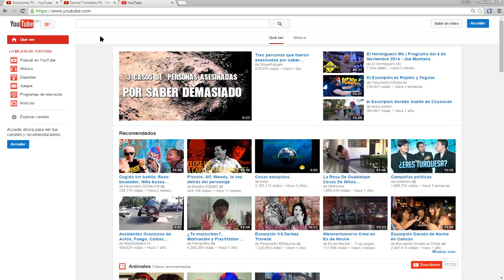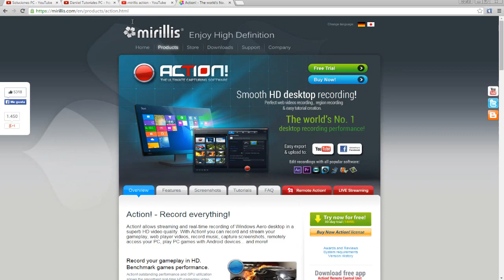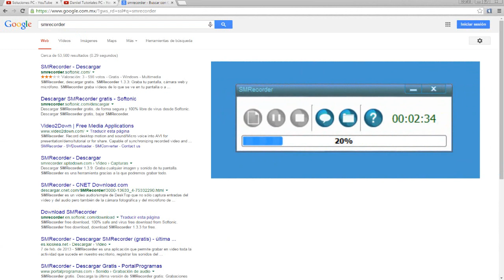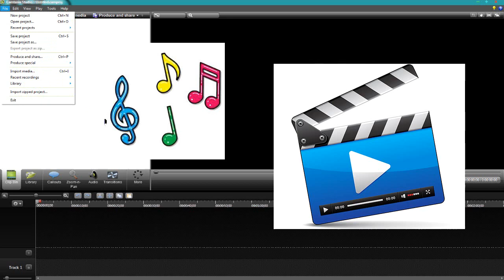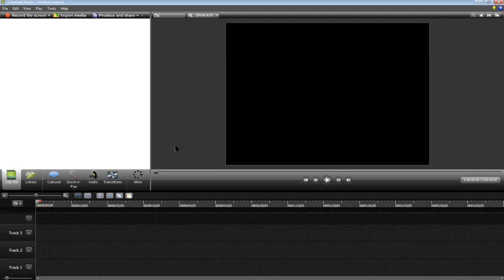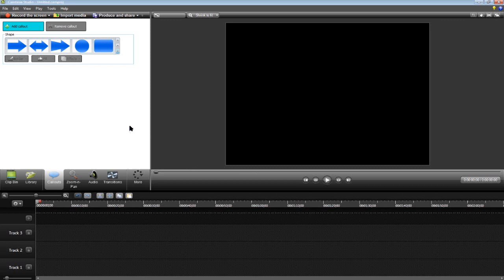Los Mejores Programas Para Grabar el Escritorio de tu Computadora | Grabar la Pantalla de tu PC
En este top conocerás los mejores 3 programas para grabar tu PC, y también sus ventajas y desventajas, espero te guste si es así deja tu like y comenta.

Como grabar el escritorio de tu PC,
el mejor programa para grabar tu computadora y editar vídeos.

3.- Busca la Pagina Oficial del programa en Google
2,- Smrecorder :
1.- Camtasia Studio, solo busca el programa en Youtube hay muchísimos vídeos.